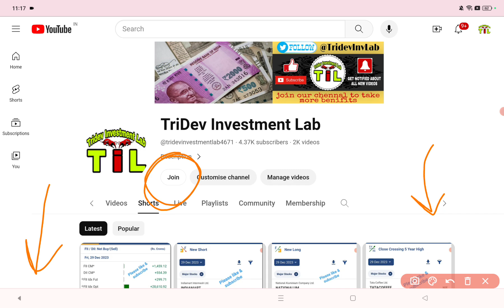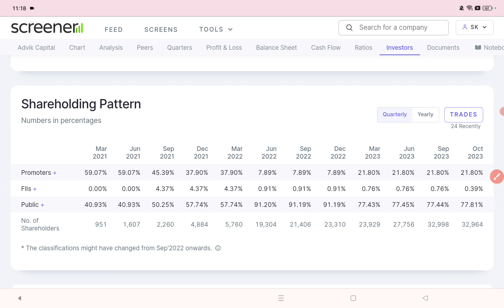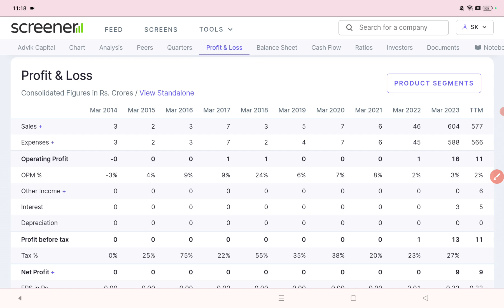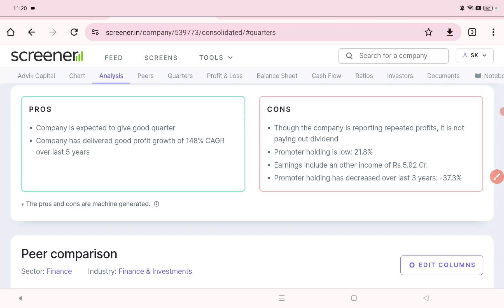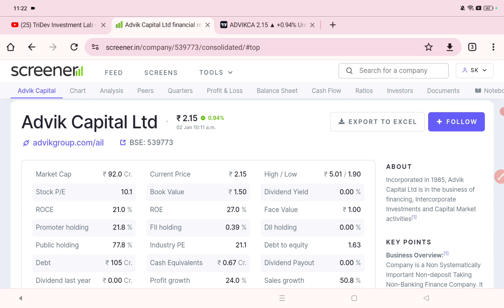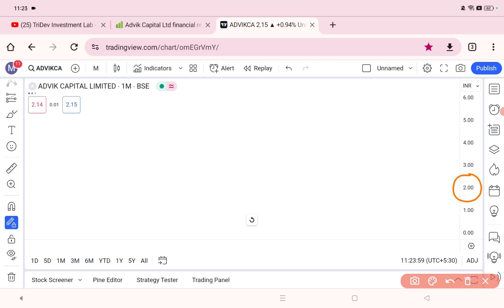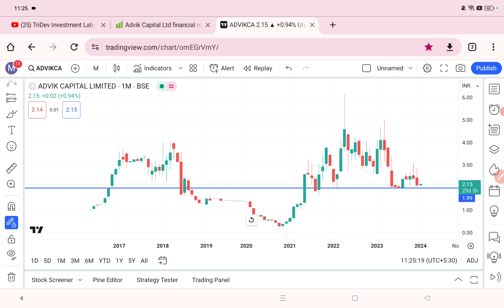₹2 का Best Penny Stocks | Best Penny Stocks for 2024